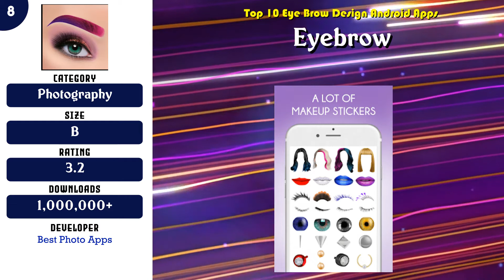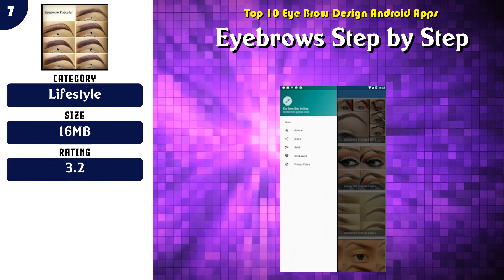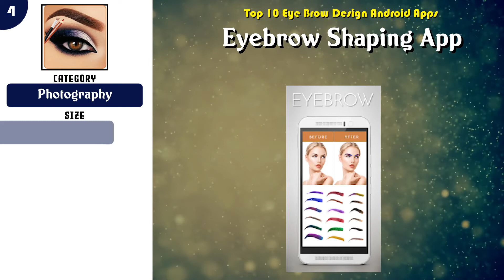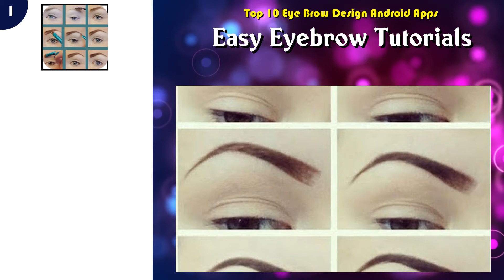Top 10 Eye Brow Design Android App | Review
Best 10 Eye Brow Design Android Apps

Find the links below to download from Google Play Store:

List of top Eye Brow Design:

 -- 10 Eyebrows Step by Step For Beginners

 -- 9 Eyebrow Shaping Photo Editor

 -- 8 Eyebrow

 -- 7 Eyebrows Step by Step

 -- 6 Perfect eyebrows for women

 -- 5 Eyebrow Tutorial Step By Step

 -- 4 Eyebrow Shaping App

 -- 3 Eyebrow Shaping App - Beauty Makeup Studio

 -- 2 Perfect woman eyebrows design

 -- 1 Easy Eyebrow Tutorials

Content of this Video:
10 best Free Eye Brow Design Android Apps

Most downloaded Free Eye Brow Design Android Apps